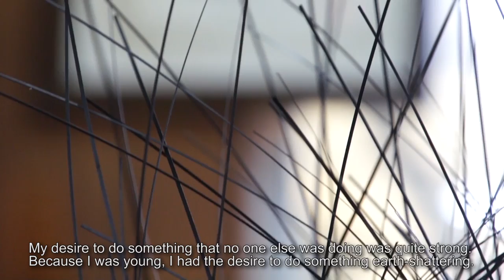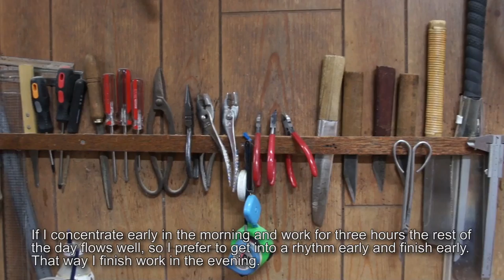COOL OITA: Bamboo Art (Morigami Jin)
"COOL OITA" featuring great bamboo artist Morigami Jin.